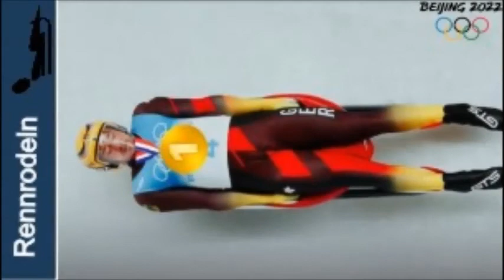GOOOOLD für Deutschland|Beijing2022|Olympiaupdate#002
Das erste Gold für Deutschland ist da.
Johannes Ludwig wird Olympiasieger im Rennrodeln.

Alle relevanten News vom Tage, wie unsere Skispringer und Langläufer abgeschnitten haben hier im Video..